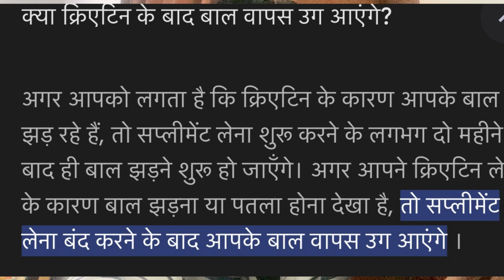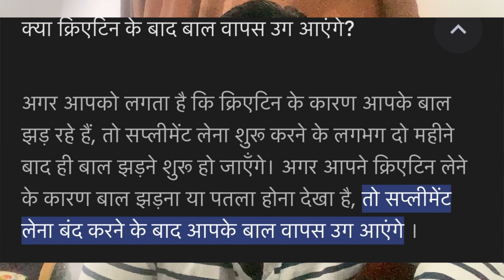Shredded day 27 chest shoulder and side effect creatine